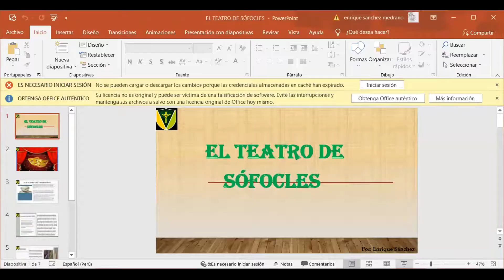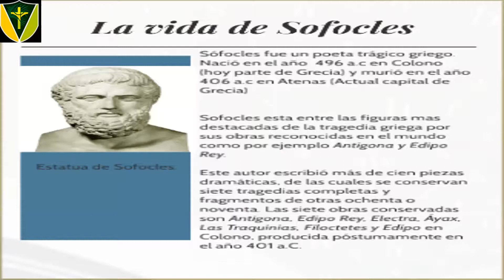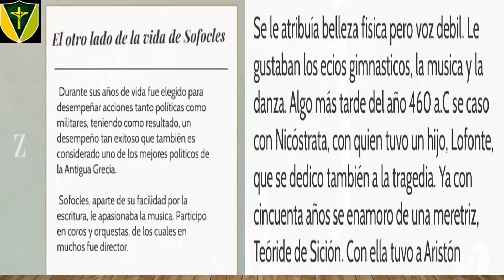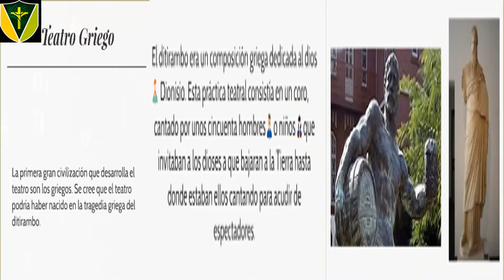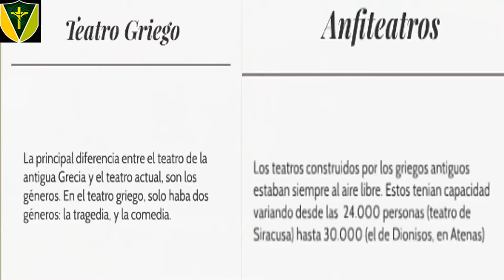Literatura. El teatro de Sófocles.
Clase dictada el día 4 de junio del 2021.